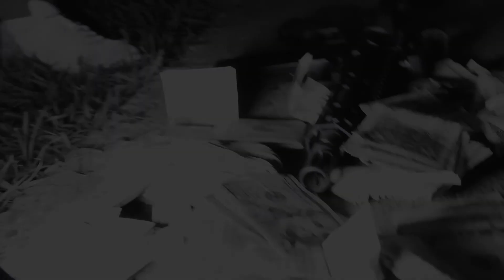Poohzuda - [LANDLORD] (OFFICIAL MUSIC VIDEO) DIR. By ClutchIMAGE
Poohzuda X LANDLORD

(OFFICIAL MUSIC VIDEO) DIR. By ClutchIMAGE